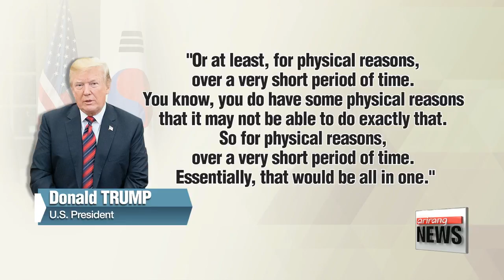North Korean regime will be protected and rewarded if it chooses CVID: Trump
트럼프 '김정은 CVID 수용시 체제보장, 경제적 보상'
With another key agenda for the bilateral summit being... stabilizing the Kim Jong-un regime. President Trump reiterated his vow that Kim's regime will be guaranteed safety and prosperity. as long as it takes the path of complete and verifiable denuclearization.
Our Park Hee-jun has more.  U.S. President Donald Trump has once again reiterated his stance on North Korea's denuclearization.
  During his press conference with South Korean President Moon Jae-in on Tuesday-- Trump said that, should North Korean leader Kim Jong-un decide on CVID- Complete, Verifiable, Irreversible Denuclearization,... his regime will be well-protected and guaranteed economic rewards.

  "I will guarantee his safety, yes. We will guarantee his safety. And we've talked about that from the beginning. He will be safe. He will be happy. His country will be rich. His country will be hardworking and very prosperous. They're very great people. They're hardworking, great people."

  Trump also said he preferred an "all-in-one" denuclearization than an incremental one, combined with incentives.
  However, he said as there may be physical obstacles,... it would be good for the process to be done over a very short timeframe.

  During a briefing following the White House meeting,... top presidential press secretary Yoon Young-chan ,... said stabilizing the North Korean regime was a key agenda during the Moon-Trump talks,... and that President Moon called for practical and specific solutions.
  He also said the two leaders discussed ways on how the two Koreas and the United States should declare a permanent end to the Korean War,... as agreed upon in the Panmunjom Declaration.